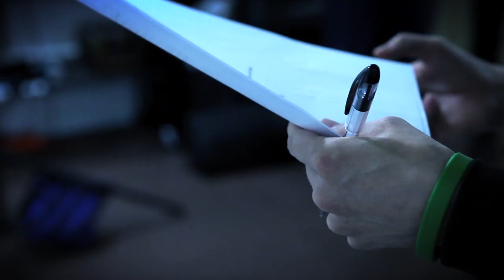BTS: Sir Mix A Lot with Mike Folden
The Giant Thinkwell boys needed someone to take photos of Sir Mix A Lot to be used for animation in a game.

This photo shoot was like no other for many reasons. First, it was with Sir Mix A Lot. Second, the photos weren't being used for portfolios or promotion. Their sole purpose was to become animation for a Facebook game "Mix N Match". It was weird to have no creative direction. The light needed to be really simple so every piece of Mix was well exposed. Mix stood in the same position for an hour and my camera never left the tripod. All that aside, it was AWESOME! It was great to take direction and be able to execute what they'd envisioned.